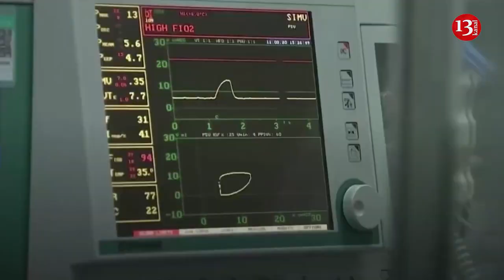Avrupa` dan Türkiyeye corona desteği; Boris Johnson ölmedi; Kamu İhale Kurulu yönetiminde değişiklik